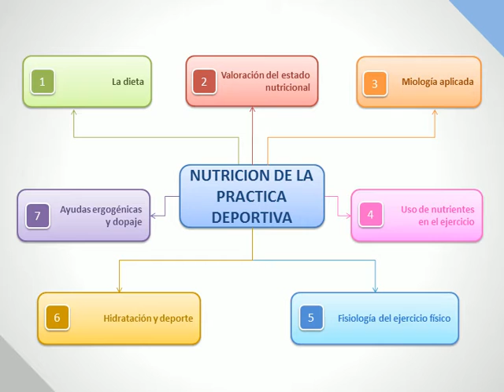nutricion deportiva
Aprende de forma amena y con los mejores cursos en Dietética y Nutrición Deportiva y consigue tu beca para realizar tus estudios con Euroinnova.
nutricion deportiva online, nutricion deportiva curso, nutricion deportiva pdf, nutricion deportiva libros, nutricion deportiva dieta, nutricionista deportiva, alimentacion deportiva musculacion, nutricion deportiva estudiar.